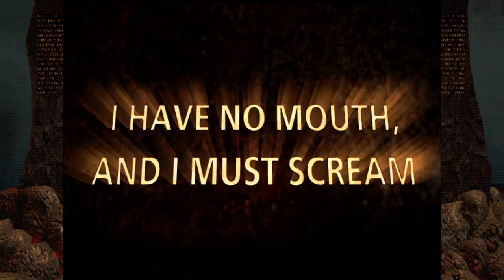I Have No Mouth, and I Must Scream | #1 | Gorrister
Hate. Let me tell you how much I've come to hate you since I began to live. There are 387.44 million miles of printed circuits in wafer thin layers that fill my complex. If the word 'hate' was engraved on each nanoangstrom of those hundreds of miles it would not equal one one-billionth of the hate I feel for humans at this micro-instant. For you. Hate. Hate.

The adventure plunges you into the tortured and hidden past of five humans. Delve into their darkest fears. Outwit the Master Computer AM in a game of psychological warfare. Disturbing, compelling. An adventure you won't easily forget !!